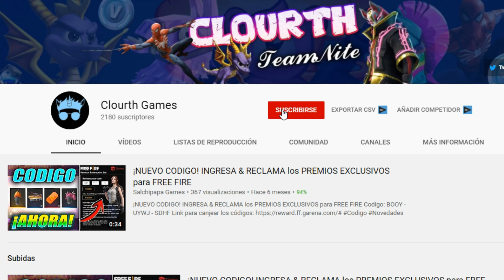YA SALIÓ! GARENA REGALA TODAS las MASCOTAS GRATIS! NUEVA SKIN de TIGRE y NOVEDADES FREE FIRE